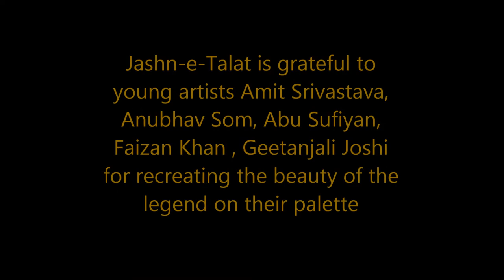"JASHN-E-TALAT by Sahar Zaman". Talat Mahmood - Portrait of a Legend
*** UPDATE - NOV 2023 - Read Talat Mahmood's first and only biography released NOW Authored by @SaharZaman .
It is TalatMahmood's Birth Anniversary today ! Fondly remembered as KingOf Ghazals, SingerActor, VelvetVoice, Bollywood Legend.
Jashn-e-Talat (by Sahar Zaman) is grateful to young artists Amit Srivastava , Anubhav Som , Abu Sufiyan , Faizan Khan , Geetanjali Joshi for recreating his portrait.